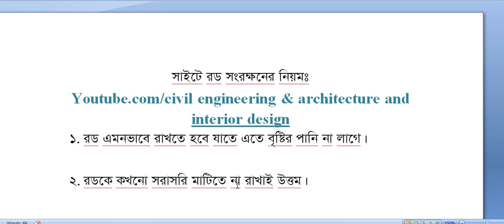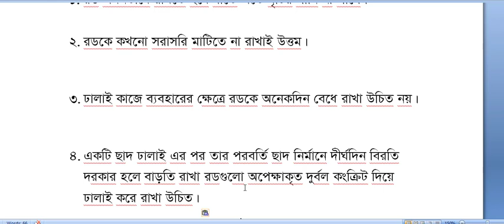রড সংরক্ষণ করার নিয়ম || দেখুন :- সাইটে কিভাবে রড সংরক্ষণ করবেন?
আমরা অনেক সময় রড কিনে ফেলে রাখি। সঠিকভাবে না রাখার কারনে রডে মরিচা ধরে রডের লোড বহন ক্ষমতা নষ্ট হয়ে যায়। দেখুন কিভাবে রড সংরক্ষণ করবনে.